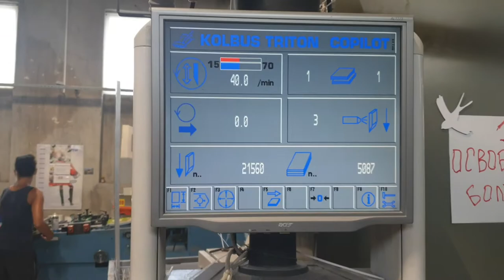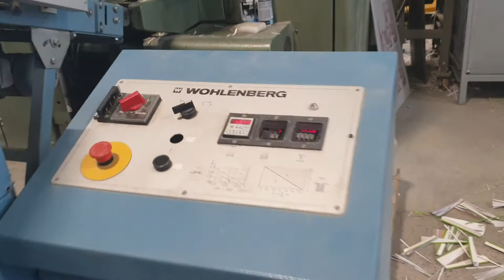Kolbus HD 140 trimmer for sale